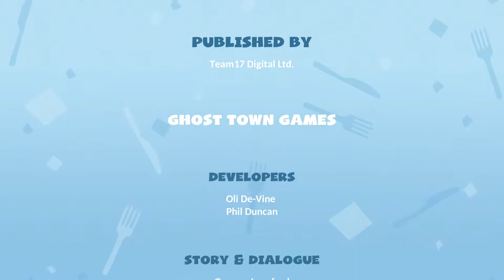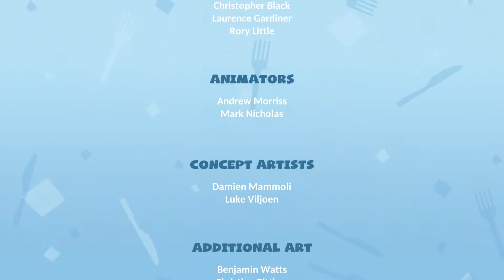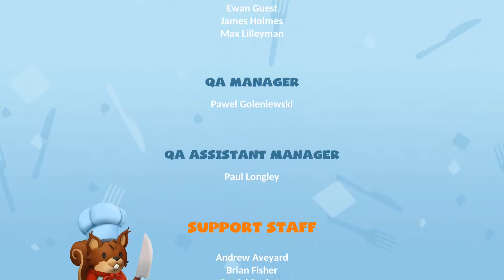Overcooked! 2 - Story Walkthrough (Co-Op) Part 7 (World 6) (All 3 Stars) Finale + Ending (Credits)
It's done! Platinum's unlocked at the end. Special thanks to migue0720. Enjoy!

Overcooked returns with a brand-new helping of chaotic cooking action!

Journey back to the Onion Kingdom and assemble your team of chefs in classic couch co-op or online play for up to four players.

Hold onto your aprons … it’s time to save the world (again!)

Out of the frying pan, into the fire…

You’ve saved the world from the Ever Peckish. Now a new threat has arisen and it’s time to get back in the kitchen to stave off the hunger of The Unbread!